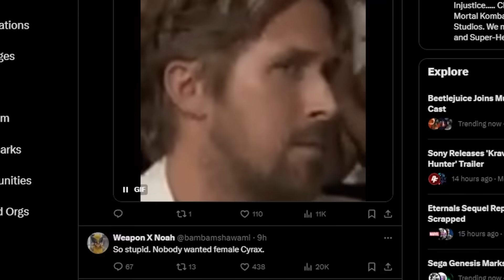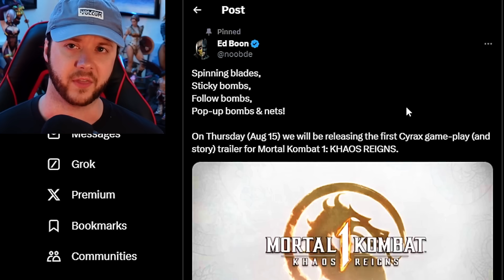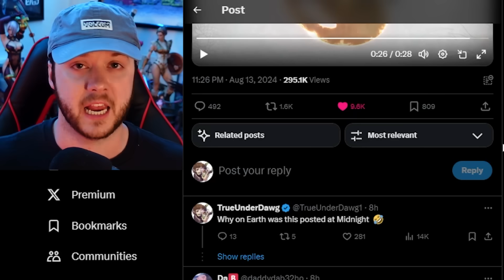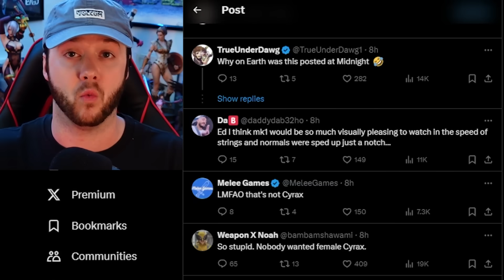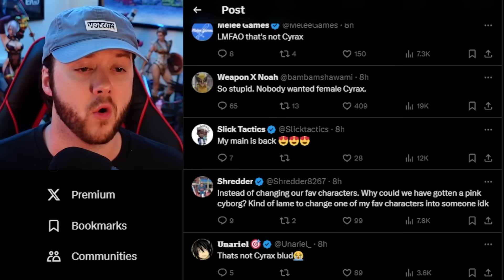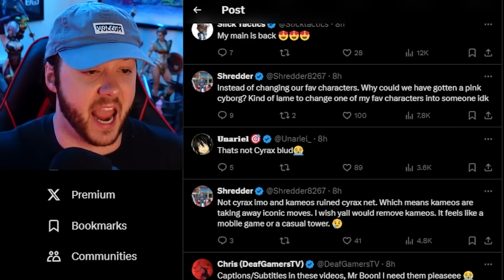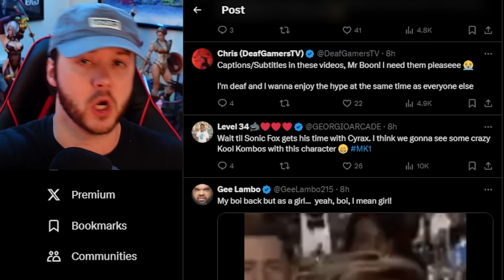Mortal Kombat 1 - New Cyrax Gameplay and More!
New Gameplay for Cyrax in Mortal Kombat 1 Plus New Stages and Intro Dialogue too! You will Not Believe the Combos and New Attacks! Cyrax looks More Powerful than Ever! Which Character Trailer do You Want Next? Post in the Comments!